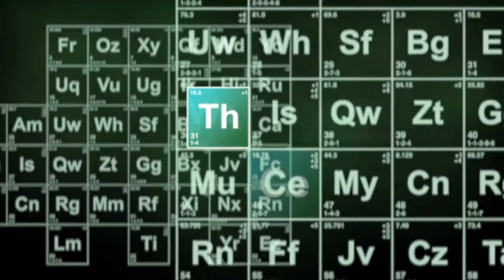FREESTYLE FRIDAY! MONEY MOE FT. KG - MONEY CUP!!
Here's our 8th Edition of Freestyle Friday !! The artist is Money Moe ft KG and her song is Money Cup !

100👑
500👑
1K👑
5K
10K
50K
100K